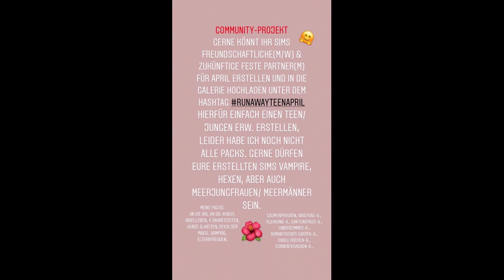Das Baby ist da!👧🏻😍🌺 ~ Let's Play: Die Sims 4 Runaway Teen Pregnancy Challenge #07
Herzlich Willkommen zur siebten Folge meiner Runaway Teen Pregnancy Challenge.🤗

In der sechsten Folge haben wir Raj, einen Community Sims kennengelernt, der eventuell als zukünftigen Partner für April in Frage kommt. Leider sind die ersten Flirtversuche der beiden nachhinten losgegangen, jedoch versuchen wir es weiter. April hat das Waschbecken repariert, sich wie immer um ihre Palmen gekümmert und hat sich eine Bienenkiste gewünscht. Ausgerechnet zum Ende der Folge, haben dann auch noch bei Ihr die Wehen eingesetzt.

In der aktuellen Folge ist der kleine Nachwuchs auf die Welt gekommen. April hat ein kleines Mädchen zur Welt gebracht und sie Emirian Hope Tomsen genannt. Außerdem haben wir ihr eine Bienenkiste und einen Rasensprenkler für ihre Palmen gekauft. Bei einem Versuch sich mit den Bienen zu verbünden, wurde sie böse gestochen. Wird sie sich mit den Bienen anfreunden?

Diese Challenge kann von euch interaktiv mitgestaltet werden und bei wichtigen Entscheidungen habt ihr ein Mitspracherecht.
Stimmt bei Umfragen ab und schreibt in die Kommentare, was ihr euch wünscht und natürlich eure Ideen, aber auch was ich verbessern kann.
Community-Projekt:
Gerne könnt ihr Sims (Freundschaftliche(M/W) & zukünftige feste Partner(M)) für April erstellen und in die Galerie hochladen unter dem Hashtag

(Hierfür einfach einen Teen/jungen Erw. erstellen, leider habe ich noch nicht alle Packs.) Gerne dürfen eure erstellten Sims Vampire, Hexen aber auch Meerjungfrauen/ Meermänner sein.
Packs:
An die Uni, An die Arbeit, Inselleben, 4 Jahreszeiten, Hunde & Katzen, Reich der Magie, Vampire, Elternfreuden, Gaumenfreuden, Wachtag-A., Kleinkind-A., Gartenspaß-A., Kinderzimmer-A., Romantischer Garten-A., Coole Küchen-A., Sonnenterassen-A.,
Mein Instagram-Account zu meinem Let's Play (Informationen, Umfragen & more, aber auch neue Kreationen und süße Geschichten in Bilderform.)
EA-ID: Annas_lets_plays

Anna 😊